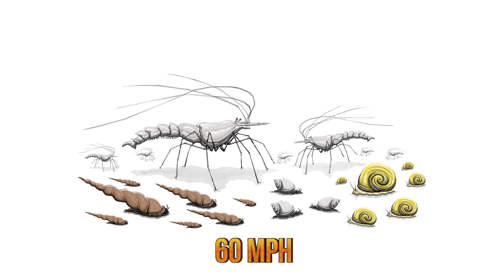8 Fastest Swimming Sea Creatures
See the world's 8 fastest swimming sea creatures &  other fish at top speed such as the blue marlin, yellowfin tuna, sharks, dolphins, and whales.

Number 8: Yellowfin tuna
The yellowfin tuna is a species of tuna that usually lives in tropical and subtropical oceans worldwide, and is generally found in deep offshore waters. It’s one of the larger species of tuna, reaching weights over 400 lb, but is smaller than the Pacific and Atlantic bluefin tunas, which can grow up 1000 lb.

Number 7 The Pilot whale
Pilot whales are closely related to dolphins, and they exhibit advanced intelligence and social skills. There are two species of pilot whales: shortfinned and long-finned. Although they are not distinguishable at sea, there are some differences between the two. Long-finned pilot whales prefer slightly cooler waters, and are divided into populations found in the Southern Ocean and the North Atlantic Ocean or the Mediterranean Sea. The short-finned pilot whales live in temperate and tropical waters, and they are found in the Indian, Atlantic and Pacific Oceans. Both feed primarily on squid, octopus, cuttlefish and other fish like Atlantic cod, Atlantic herring, and Atlantic mackerel.

Number 6 The Mako Shark
Mako sharks, also known as blue pointers or bonito sharks, may be found in waters all over the world. They are adapt to survive in cold water, but inhabit all temperate waters, with larger concentrations in the Atlantic, Pacific and Indian oceans — and also in the Mediterranean and Red Sea. Both short-fin and long-fin mako sharks are fast swimmers, but the short-fin mako shark is on record as the fastest-swimming shark, reaching up to 46 MPH 46 mph when executing bursts of speed. This occurs when they are hunting or when they feel threatened. Short-fin mako sharks measure an average 10 feet in length and weighs anywhere from 100 to 300 pounds.

Number 5 Bonefish
Bonefish usually live in tropical and subtropical shallow waters, and can be found throughout the Caribbean Sea, from Hawaii to Peru, to San Francisco Bay in the Pacific. They have an elongated body, with silver skin and dusky, yellow, pectoral fins. They can weigh up to 19 lb and grow up to 35 in long.

Number 4 Barracuda
Barracudas are snake-looking-like fish that live in saltwater, in tropical and subtropical oceans worldwide, ranging from the Atlantic Ocean, to the Red Sea and Caribbean Sea. They usually swim near the top of the water and near coral reefs and sea grasses.

Number 3 Dolphinfish
The dolphinfish, also known as mahi-mahi, is found in off-shore temperate, tropical and subtropical waters worldwide. It has a compressed body with a single long-based dorsal fin which extends from the head almost to the tail. Its skin is vividly colored with bright blues and greens and golden on the sides and back. The mahi-mahi is easy to recognize by its iridescent blue pectoral fins. Its name, mahi-mahi, comes from Hawaiian word mahi which means very strong. Specimens can reach up to 3.2 ft in length and weigh an average 29 lb. They have a lifespan of maximum five years, but they rarely exceed four. Mahi-mahi are among the fastest animal in the ocean, reaching up to 57.5 mph while swimming.

Number 2 Swordfish
The swordfish is recognizable by its long, sword-like bill, and its elongated body. It is usually found in tropical and temperate waters of the Atlantic, Indian and Pacific Oceans, and usually swim near the surface of the water, to a depth of 1,800 ft. Swordfish usually reach an average 9.8 ft in length, with a reported maximum of 14.9 ft. Despite being a large fish and weighing up to 1,430 lb, members of this species may reach a swimming speed of up to 60 mph. They use their speed and agility in water in order to catch the prey and injure it with their bill, in order to make for an easier catch. They feed on other fish such as herring, silver hake, barracudas, rockfish, mackerel or lanternfish, but might also take crustaceans, squid or fish.

Number 1 Blue marlin/Billfish
The blue marlin is member of a group of predatory fish that live in all oceans, in temperate waters, and although there is a superficial resemblance to the swordfish, they are from different families. The species is also characterized by prominent spear-like snouts, or bills, as the name may suggest. Another distinctive feature is a long rigid dorsal fin, which can extend to form a crest. Some specimens are known for being longer than 13 ft and can weigh up to 1800 lb. However, the blue marlin is best known for being the fastest fish known to man. It can grow up to 7 ft in length and weigh approximately 260 pounds, with an average speed of about 68 miles per hour. Also known as Billfish, they usually swim in at the surface of the ocean, sticking to the top levels of the water.